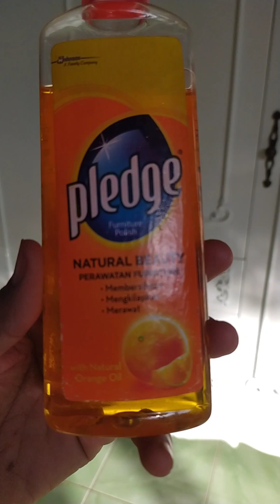Lemari minimalis 3 pintu Duco putih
Miliki lemari ini dan pesan sekarang juga